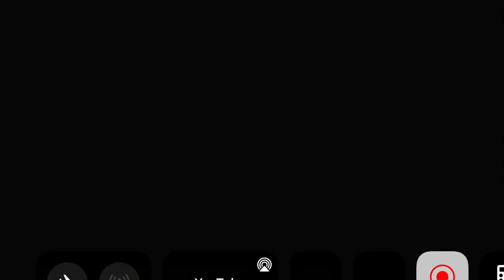Knowledge Network/ACCESS/SCN/Treehouse TV/TVOntario/MarbleMedia/Sinking Ship/Treehouse TV (2004)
From season 1 of This is Daniel Cook.